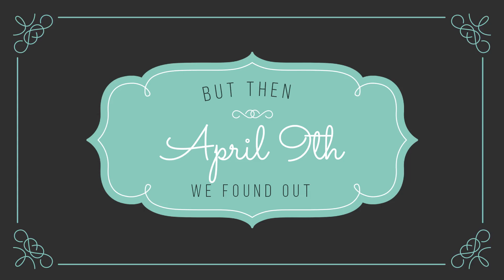Finding Out I'm Pregnant with Baby #2 at 12 DPO | 4 Week Recap + Bumpshot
You guyssssss!
After all of the trial and turmoil of late, we have some amazing news! I am so excited and grateful to share this with you. I will be uploading my TTC story for Friday! New baby posts on Monday.

2022 GOALS:
1: Get monetized on YouTube (Again! x2)
2: Get Pregnant and Have Baby #2 (Started)
3: Get a Gym Membership (DONE)
4: Start a Writer’s Group (DONE)
5: Finish a Book
6: Post a song Monthly on Instagram
7: Be Debt Free
8: Get a Second Car
9: Have Consistent Work Schedule
10: Buy a House
11: Colorado House Vacation
12: Successfully Complete my 2022 Wedding Load
13: Morning/Evening Prayers with Gabriel
14: Wine Moms
15: Journal

SOCIAL EXPERIMENTS:
h_p_wine_moms_podcast

p.s. comment "Loving" if you find this!